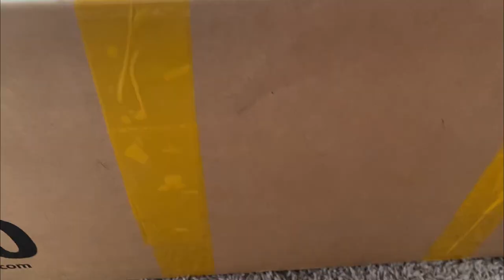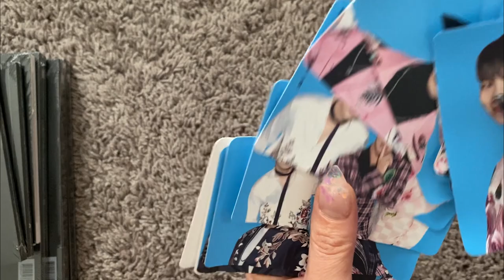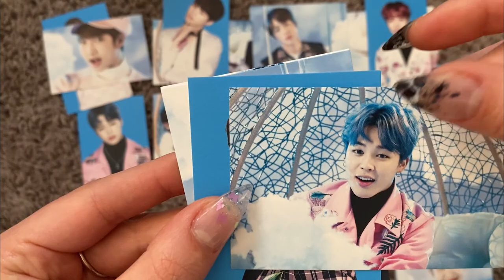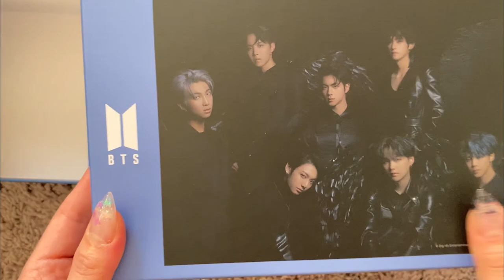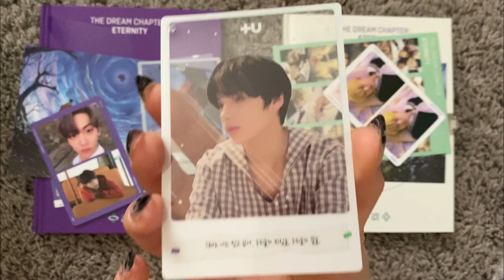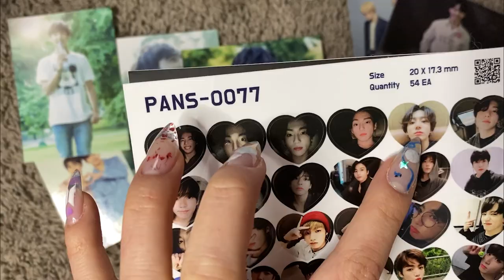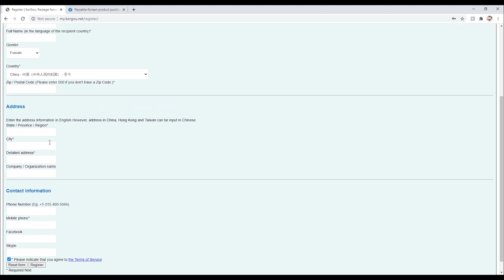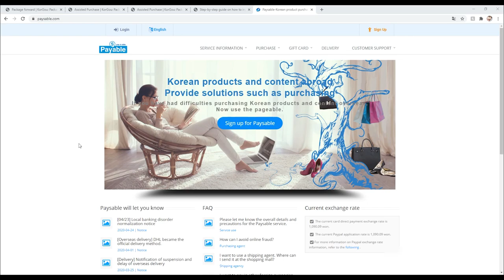How to use a korean address: a haul (づ￣ ³￣)づ (bangbangcon pop up, jigsaw puzzle, and GO pc’s)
Hi ya'll!

Welcome to korgou f'ing up yet again. Please use Korgou at your discretion, they have really been messing up a lot of people's orders and even losing packages. I was lucky and Korgou had only just forgotten my package in the warehouse, but there are many cases of Korgou sending packages to the wrong owners. So please do more research on your own on other proxy services like Paysable. Below I have linked a Twitter account dedicated to locating missing packages, for anyone struggling with korgou problems or if you're signing up for Korgou, keep this link in mind for future reference.. Just in case!

보라해

Lauv ft. BTS- WHO

Piano Nest: BTS- Your Eyes Tell Piano Karaoke Instrumental Cover Cover